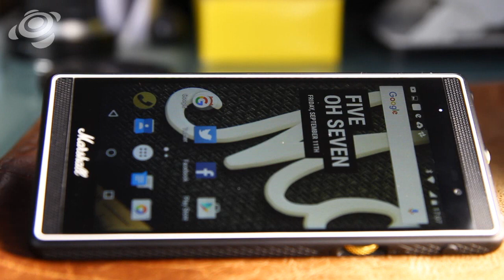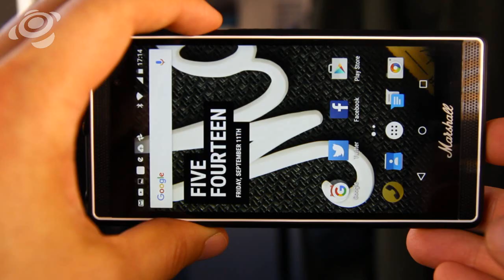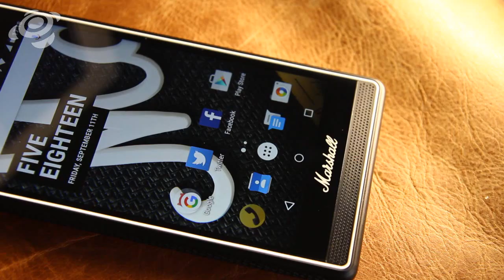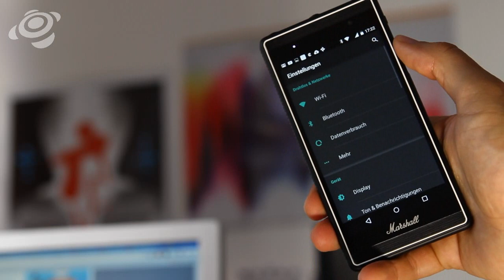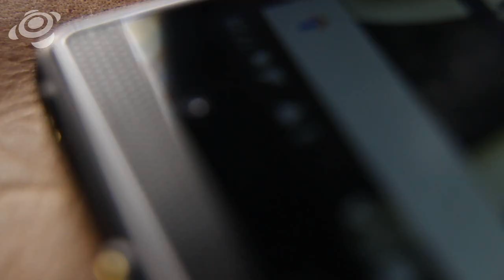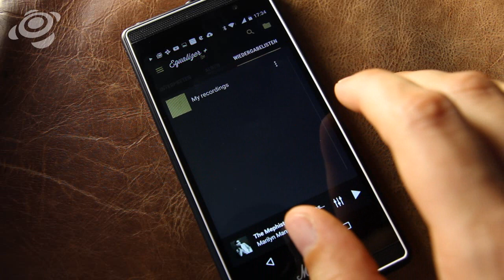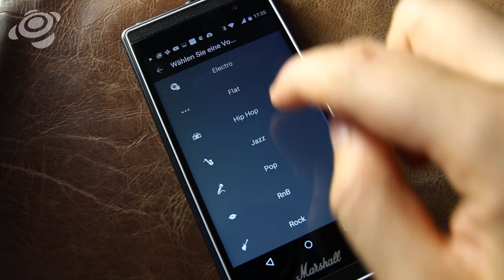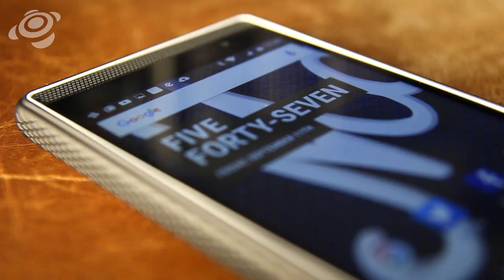Marshall London im Test [HD] Deutsch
Der legendäre Amp-Hersteller Marshall ist vor allem unter Rock-Bands bekannt. Gitarristen wie Jimmi Hendrix oder Eddie Van Halen vertrauten dem Sound von Marshall und bestückten die Bühnen der Welt mit Amplifiern des britischen Unternehmens. Neben Lautsprechern und Kopfhörern gibt es nun auch ein Smartphone von Marshall. Der Test zeigt, wie viel Talent das 550 Euro teure Marshall London hat und wie es sich auf der großen Smartphone-Bühne macht.

Hier die für das Video genutzte Ausrüstung:

►Canon EOS 600D

►Tamron 17-50mm 1:1,8

►Viltrox Extension Tube